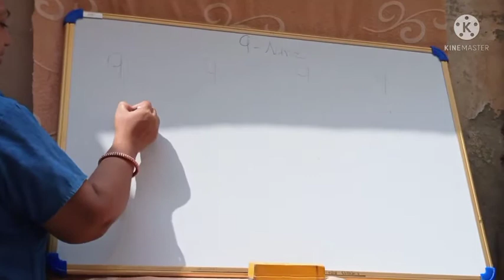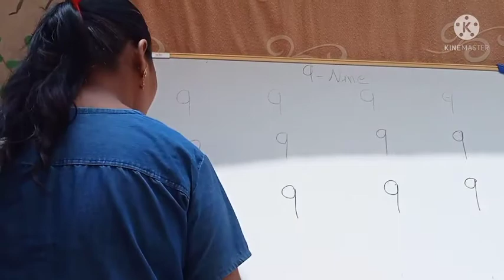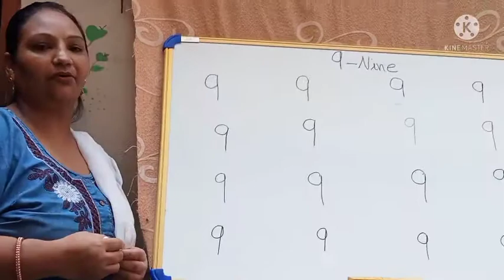9 kase bnaye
hello guys

 aaj ki video mein humne yah channel bacchon ke liye tution ek saman banaya hai taki bacche Ghar baithe baithe kuch Sikh sakte hain
apko next video kis topic pe chahiye comment me jarur btaye 👍👍

milte hai next video me tab tak ke liye good by 🙏🙏